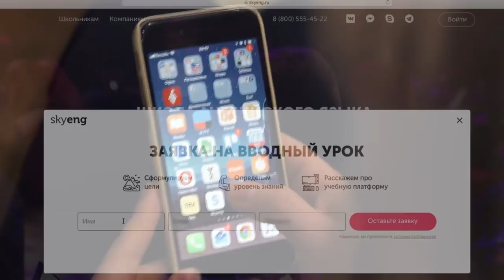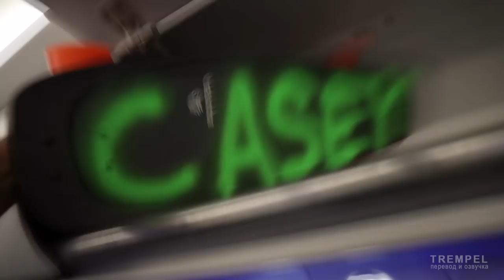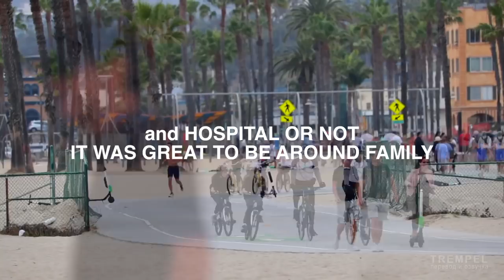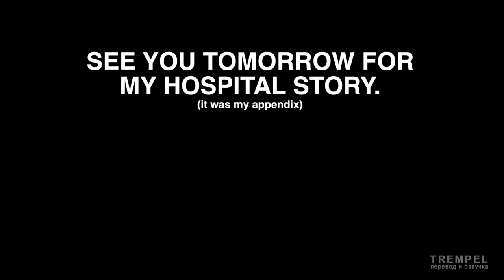Почему не было видео? Кейси лежал в больнице // Кейси Найстат